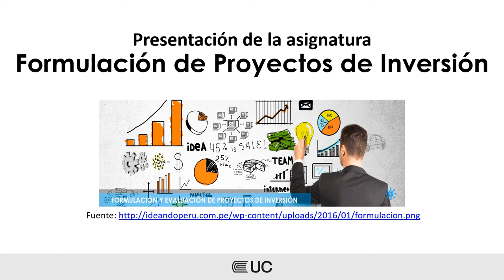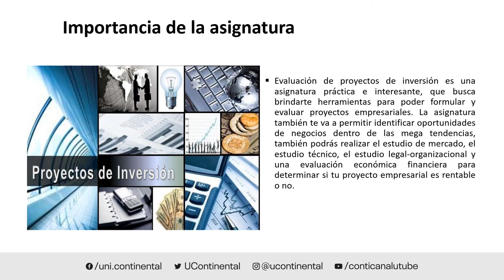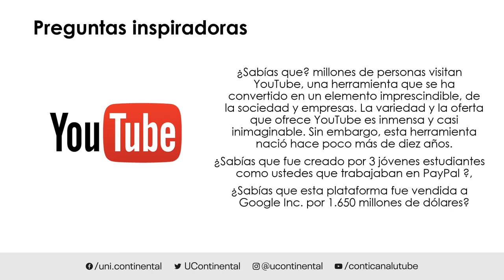Video de Presentación - ASUC01306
Formulación de Proyectos de Inversión